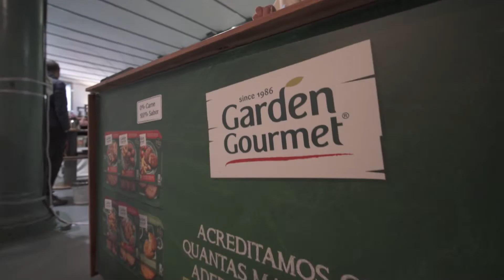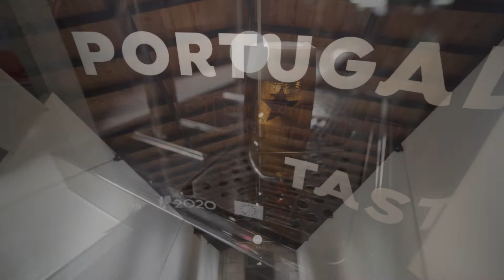Melting Gastronomy Summit - 2019